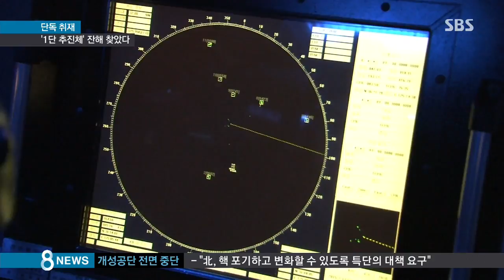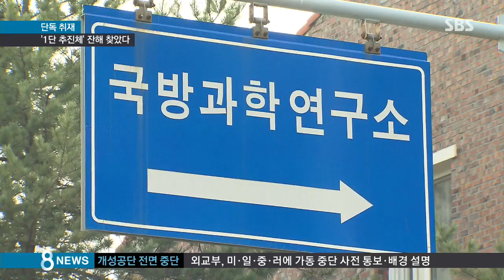[단독] '분석 가능한' 1단 추진체 잔해, 통영함이 인양 /SBS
우리 군이 서해 상으로 낙하한 북한 장거리 미사일 1단 추진체 잔해 일부를 인양했습니다. 폭파된 조각이지만 추진체 기능을 분석하는 데 활용할 수 있을 것으로 군은 판단하고 있습니다.